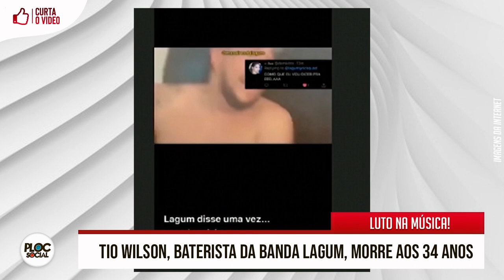FAMOSO MORRE EM SHOW DRIVE IN • LUISA SONZA DETONADA • MORRE O CANTOR PARRERITO DO TRIO PARADA DURA